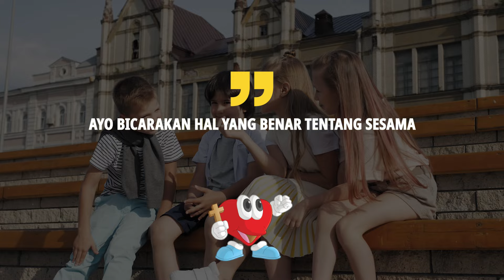Awaken for Kids #81 - Membicarakan Kebaikan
Awaken for Kids #81
Membicarakan Kebaikan
Ethan

Ayo bicarakan hal yang benar tentang sesama

Follow Instagram & TikTok Sweety Kids GII Hok Im Tong